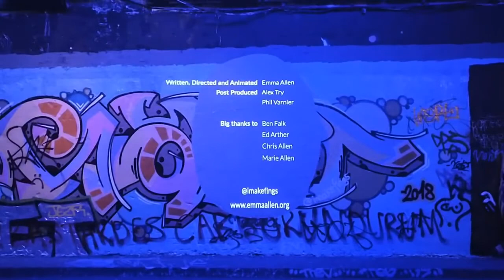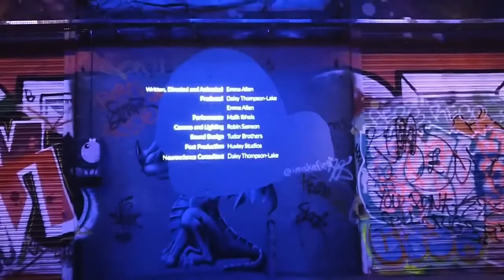The Lumiere Festival in the Leake Street Tunnel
Lumiere came to Leake Steet and transformed the place with lighting, sound and a series of specially produced timelapse videos